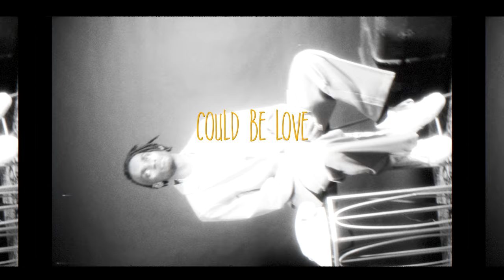Joey James - Could Be Love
After months of behind-the-scenes images of his music video being posted on his social media Joey James finally announced his brand new single "Could Be Love" which will be released on the 14th February on DeeVu Records.

Joey's single is based on his truth and experience, he has said about the single that "I have had a lot of ups and downs in my life and had to pick myself up from many challenges I’ve faced, there have been a lot things in my life that I believed was my calling that I felt was the right path for me and the question I always posed to myself was could this be love? "

He went on to say, "What makes my music different, I feel what makes me different is where I’m coming from, I’m coming from a place where music saved my life coming from a place of having nothing and fighting to become something, so everything you hear and see from me musically is an expression of what I’ve been through in all it’s dark truths."

Through his career Joey has performed alongside household names including Gary Barlow, Alicia Dixon, Emeli Sande to Krept and Konan, Wretch32, Dappy, Tinchy Stryder including artists from across the pond including Jason Darulo, Tyga, Faith Evans, Omarion, Pretty Ricky, KC & JoJo, Jagged Edge.